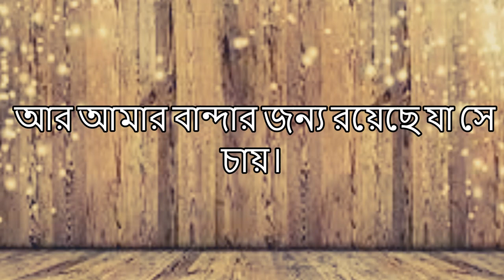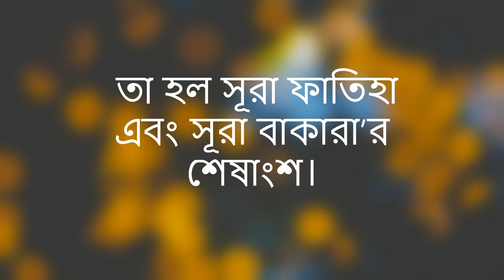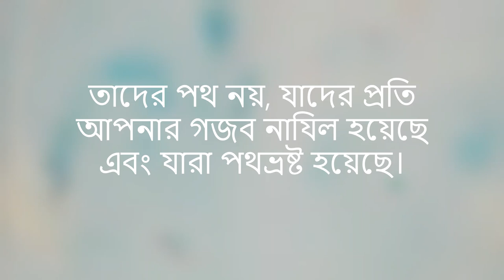সূরা ফাতিহার ফজিলত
Quran: 1. Surah Al-Fatihah (The Opener): Arabic and English translation HD | Bangla Tafseer Surah Fatiha - Surah Fatiha... 41 times For cure, protection from diseases | Learn Surah Al-Fatihah (The Opener) ||EASY MEMORIZATION WITH TRANSLITERATION|| ᴴᴰ | Surah Fatiha Bangla Tilawat - Benefits of surah Al Fatihah - Surah Al Fatihah with Bagla Translation - Bangla Quran - Quran Sharif - Quran Tilawat - Al Quran Bangla - Quran recitation with Bangla translation - quran tilawat with bangla translation - আসসালামু আলাইকুম, প্রিয় শ্রোতা: কুরআন শুনা ও অন্যকে শুনতে সাহায্য করা নেক আমল বা সৎকর্ম।